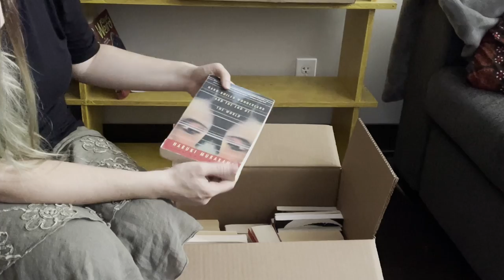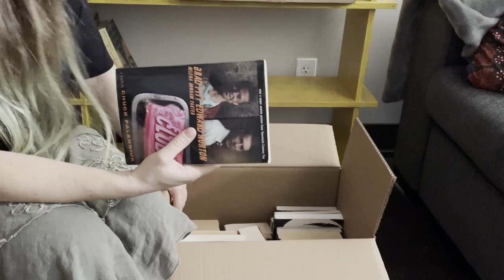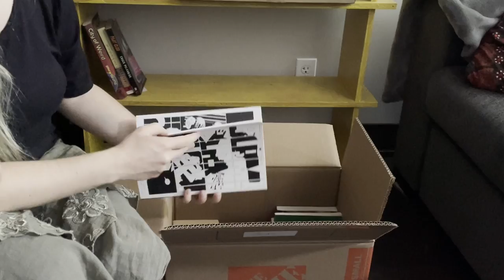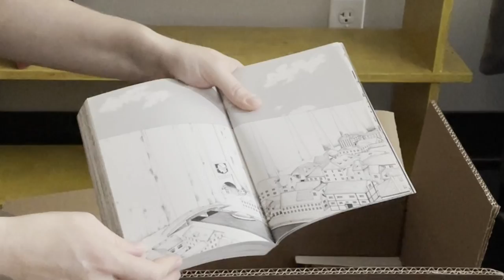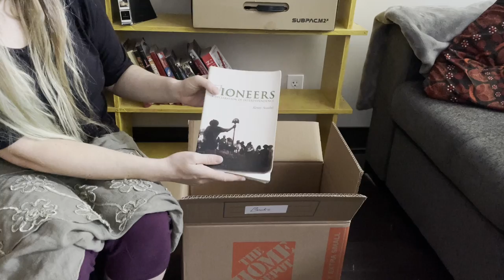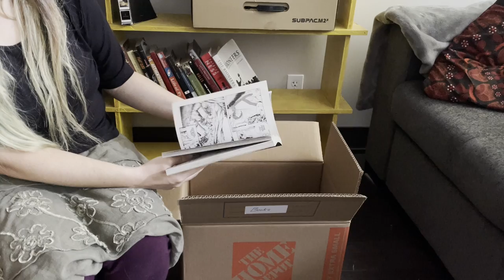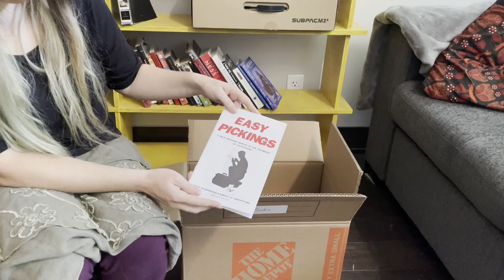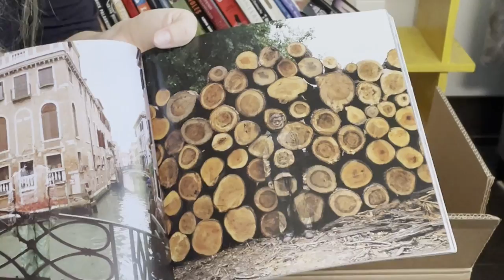Unpacking my books - Part 1 [ASMR]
I've just moved in, my new place is full of boxes. Come help me unpack.

this video features: soft speaking, page turning, reading aloud, exploring a collection